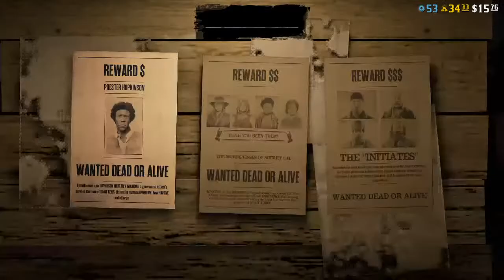RDR2 Online: Naturalist and Legendary Animals